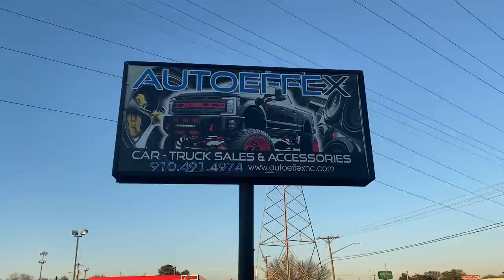I bought my dream truck !! The new new